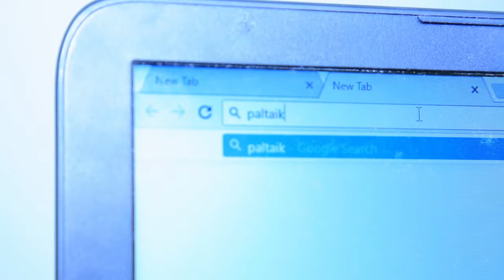New eritreanmusic 2018 Mezenay By Sami Mebrahtu & Abrham Msgna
New Eritrean music Mezenay (መዘናይ)2017
WARNING!! unauthorized download and repost on any social media, reproduction
Or distribution of this copyright is illegal.
    (Gabla Movies Production)

     መሰል  ደራሲ ዝተሓለወ እዩ።